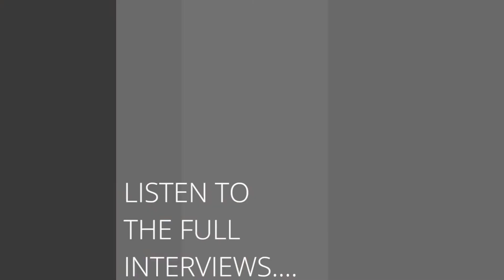MLR Kickoff Podcast | Johan Momsen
With Round 17 wrapped up, LA, Utah, and Atlanta secured their spots in the Eastern and Western Conference Finals. New York gives themselves a leg up in the race for the final spot following their rousing victory over Houston.

Johan Momsen has been a key fixture for Rugby ATL since joining their expansion season in 2020. This season he picked up where he left off but in Week 17 he brought everything onto the pitch in his performance against the Utah Warriors to help secure Rugby ATL a bonus point victory.

View the upcoming weekend schedule and information on how to watch

Feeling social?

Cover photo by Davey Wilson